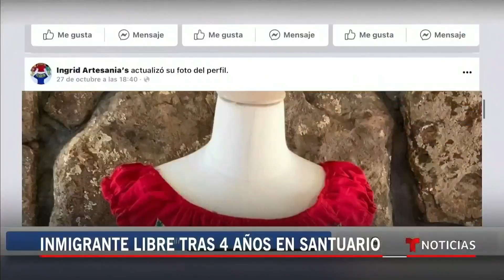Esta peruana estuvo cuatro años en una iglesia santuario | Noticias Telemundo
Video oficial de Noticias Telemundo. Al declararse culpable por usar papeles falsos para trabajar, Ingrid Escalada corrió el riesgo de ser deportada por ICE. Pero ahora esta madre latina puede disfrutar de su libertad durante un año mientras pelea su caso ante la justicia.